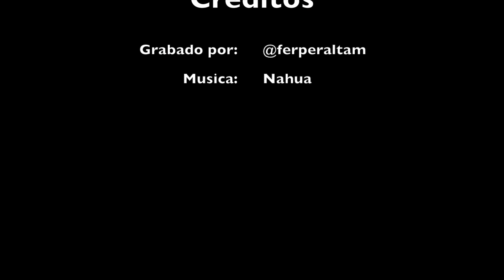Estela de luz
La estela de luz por el día e iluminada por la noche, tomado el 8 de enero de el 2012, el segundo día después de su inauguración, el audio original fue suprimido.